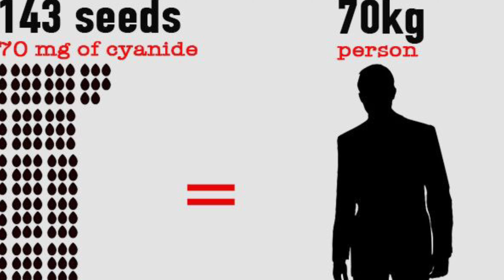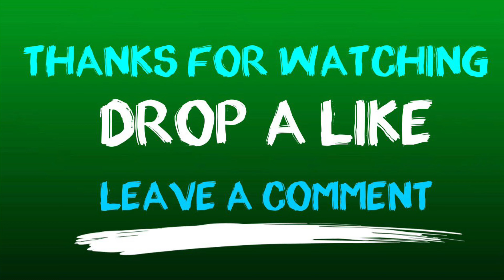Mind-blowing Facts about Fruits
In this video we will provide you the  information  related to the  facts on different topic  around us and  whole over the  world  .This video will  provide  you some fact about the fruits .

   # YouTube fact about our body parts